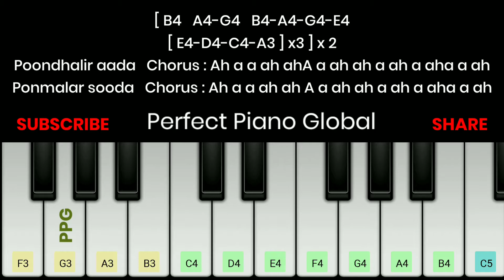Poonthalir Aada Piano Tutorial with Notes | Ilayaraja | Perfect Piano | 2020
Singers : S. P. Balasubrahmanyam and S. Janaki

Chorus : Aah a ah ah a ah
A a a ah a a a ah a a a ah a ah

Male : Poondhalir aada
Chorus : Ah a a ah ah
A a ah ah a ah a aha a ah
Male : Ponmalar sooda

Male : Poondhalir aada ponmalar sooda
Sindhum pani vaadai kaatril
Konjum iru kaadhal nenjam
Paadum pudhu raagangal
Ini naalum subha kaalangal

Chorus : Lalalaa lalala lallaa lalalaa lalala lallaa
Lalalala lalalala lalalala lalalaa
Lalalaa lallal lalalaa

Female : Kaadhalai yettrum
Kaalaiyin kaattrum
Neerai thottu paadum paattum
Kaadhil pattadhae
Vaaliba naalil vaasanai poovin
Vaadai pattu vaadum nenjil
Ennam suttadhae

Male : Kodigal aasai koodiyabodhu
Koodum nenjilae kolam ittadhae

Female : Thaedidudhae penn paattin raagam

Chorus : Mm mm mm mm

Male : Poomalar thoovum
Poomaram naalum
Female : Mm mm mm mm
Male : Bodhai kondu bhoomi thannai
Poojai seiyudhae
Female : Aa a a ah

Male : Poo viralaalum
Pon idhazhaalum
Male : Poovai ennam kaadhal ennum
Inbam peiyudhae

Female : Poomalai thoovum
Ponnira megam
Ponnai alludhae vannam neiyudhae

Male : Yengidudhae en aasai ennam

Female : Sindhum panivaadai kaatril
Paadum pudhu raagangal
Male : Ini naalum subhakaalangal
Female : Paadum pudhu raagangal